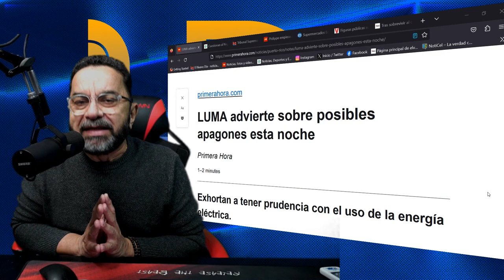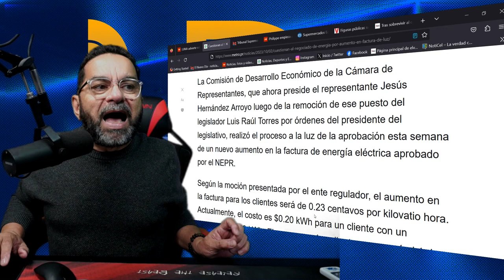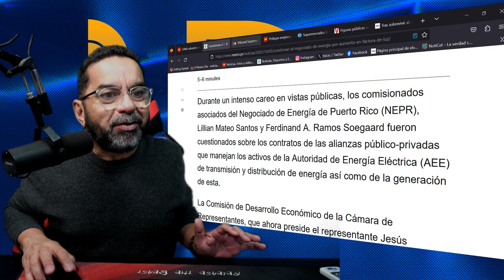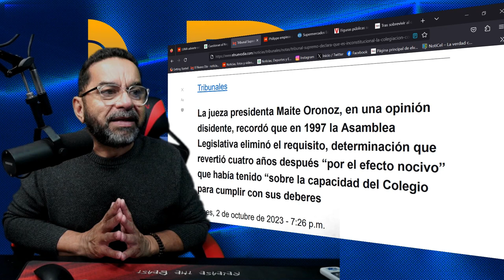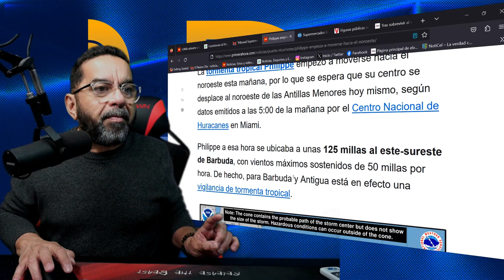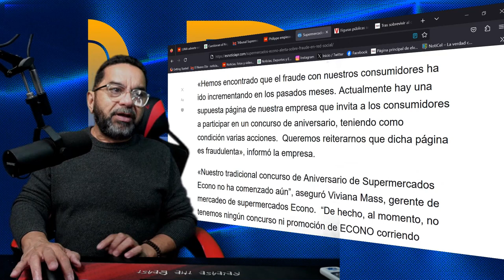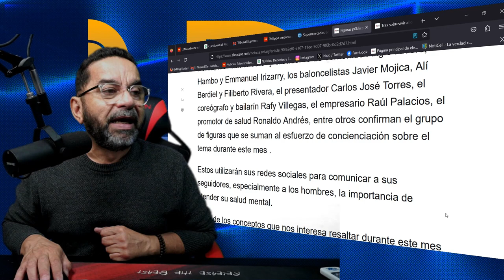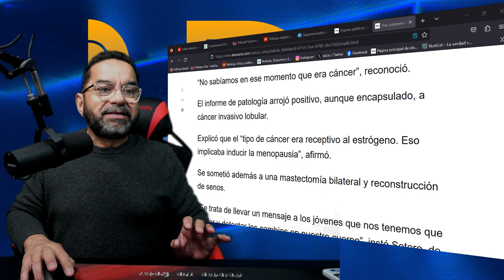LUMA advierte sobre posibles apagones por Problemas de Generacion